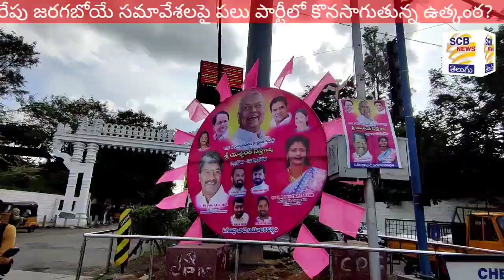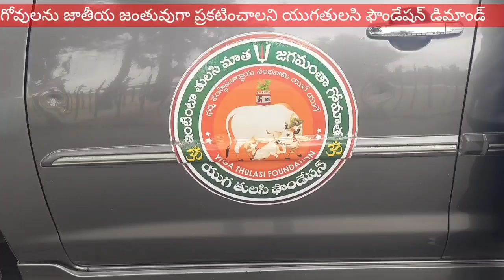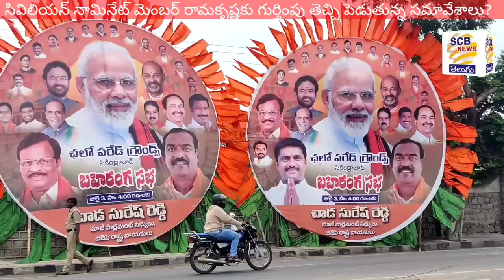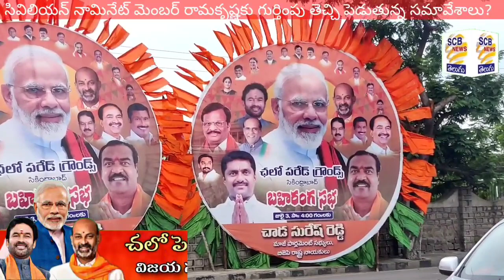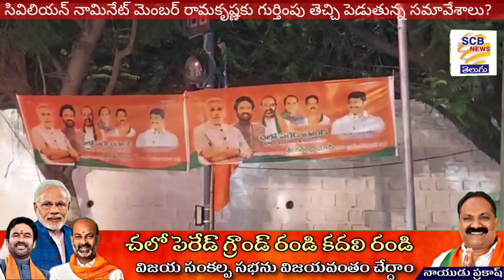రేపు యుద్ధమేనా?@రామ కృష్ణ ఏంటి వివక్ష!@SCB NEWS TELUGU@Modi Vs Trs Vs Mrps@Banners War Bjp?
1.పార్టీల మధ్య యుద్ధాన్ని తలపిస్తున్న ప్రధానమంత్రి రాక. ప్రత్యేక కథనం
2. కంటోన్మెంట్ పలు వార్డుల్లో సభ ఇంఛార్జి పర్యటనలు
3. మహేంద్రహిల్స్ లోని ఓ కార్యకర్త ఇంటిలో బసచేసిన కంటోన్మెంట్ ఇంఛార్జి
4. కేంద్ర రక్షణశాఖ మంత్రితో మాట్లాడే అవకాశం కల్పించండి : బానక
మల్లికార్జున్
5. ఐదువేల మందితో అమ్మవారికి బోనాలు సమర్పణ : పిట్ల నగేష్
6. కింద్రాబాద్ ఇస్కాన్ ఆలయంలో ప్రత్యేక పూజలు
7. పదవ తరగతి పరీక్షా ఫలితాల్లో వందకు వందశాతం సాధించిన బోయినపల్లి
సీఎంఆర్ హైస్కూల్ విద్యార్ధులు
8. ఏడవ వార్డులో బోరు  పైపులైన్ లీకేజీ సమస్యను పరిష్కరించిన తేజ్ పాల్
9. మహిళామోర్చ సభ్యులతో కలిసి వార్డుల్లో సమావేశాలు నిర్వహిస్తున్న వినోద్
కుమార్ సోన్ కర్
10. మోండా డివిజన్ జైప్రకాష్ నగర్ లో విద్యుత్ సరఫరా నిలిచిపోవడంతో
ఇబ్బందులు పడిన ప్రజలు
11. పికెట్ డిస్పెన్సరీలో డాక్టర్స్ డే వేడుకలు
12. వైద్యులను సన్మానించిన జంపన ప్రతాప్
13. ప్రతి బ్యానర్ లోచోటు సంపాదించుకున్న సివిలియన్ నామినేటెడ్ సభ్యుడు
రామకృష్ణ
14. ప్రధానమంత్రి మోడీ సమావేశం కొరకు పరేడ్ గ్రౌండ్ లో గోడ కూల్చివేత
 కూల్చివేతపై ఆగ్రహం వ్యక్తం చేస్తున్న ప్రతిపక్షాలు
15. ప్రధాని నరేంద్ర మోడీ సభ విజయవంతానికై కరపత్రాలు పంపిణీ
16. బోయినపల్లి లోని వి.ఆర్ మల్టీ స్పెషాలిటీ ఆస్పత్రిలో డాక్టర్స్ డే వేడుకలు